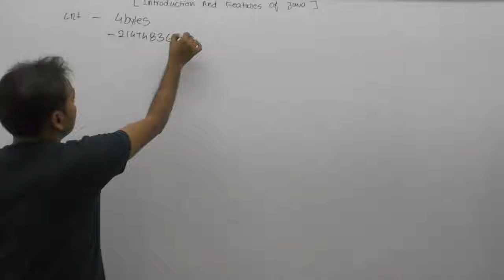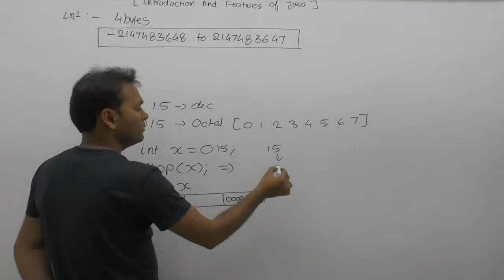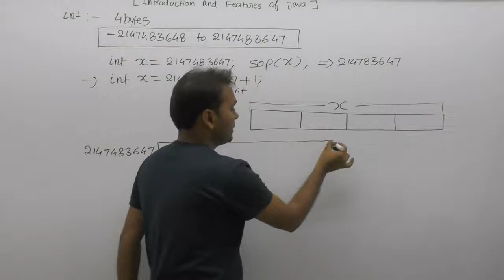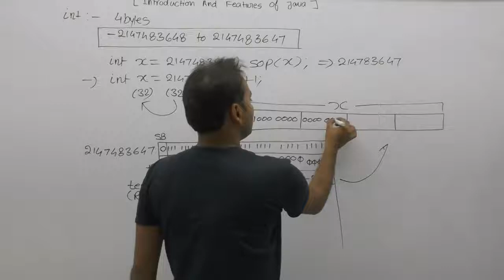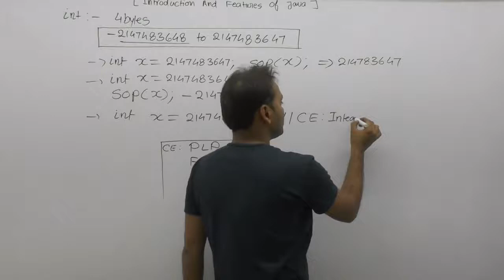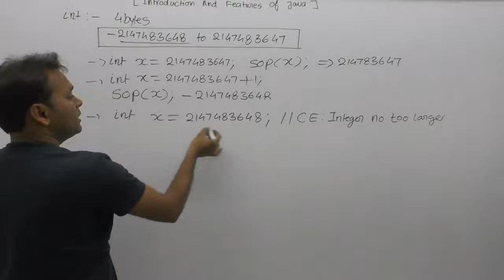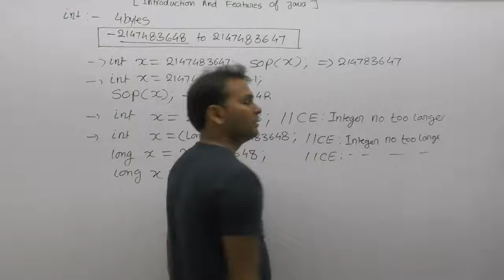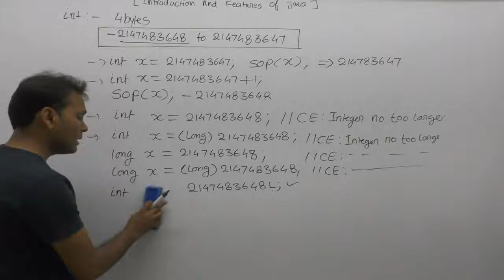int Datatype |Part101| Core Java By Java Professional